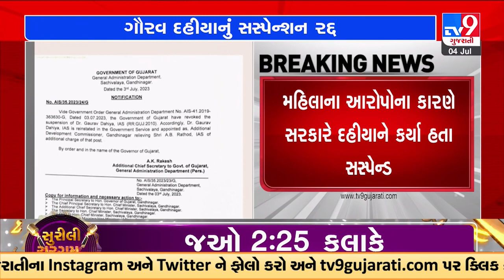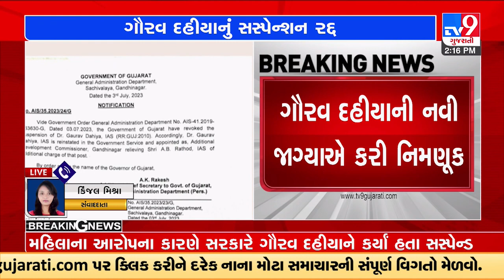Govt Of Gujarat revokes suspension of IAS Gaurav Dahiya | Gandhinagar | TV9GujaratiNews